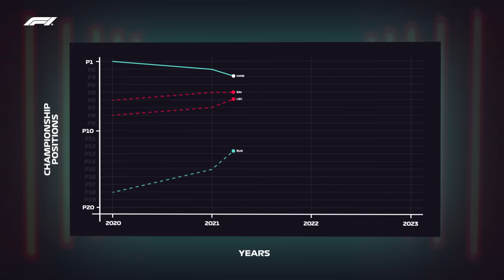Lewis Hamilton Joins Ferrari For The 2025 F1 Season!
Seven-time world champion Lewis Hamilton is departing Mercedes after 11 years to join Scuderia Ferrari in 2025! We analyse the reasons behind the Brit's massive move, and what this could mean for Ferrari, Mercedes, and Carlos Sainz.